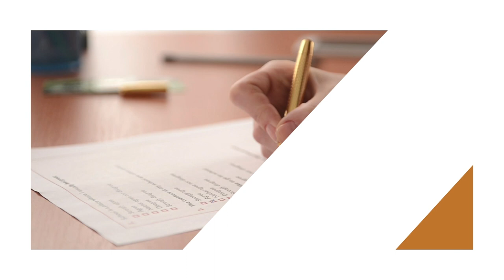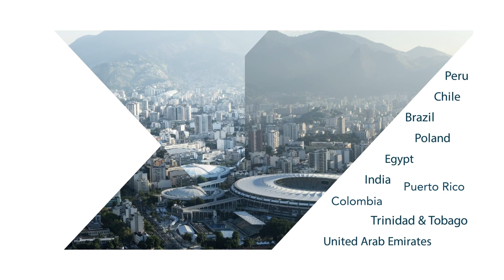FIFA/CIES International Programme in Sports Management │ video ENG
The FIFA/CIES International Programme in Sports Management is a multidisciplinary curriculum of continuing education. It consists of 150-200 hours of courses.

The objective of the FIFA/CIES International Programme in Sports Management to give students the broadest possible vision of management in modern sport. Also, it aims at offering them management tools to allow them to run their federation, association or club efficiently, taking into account the specificities and realities of their local environment.